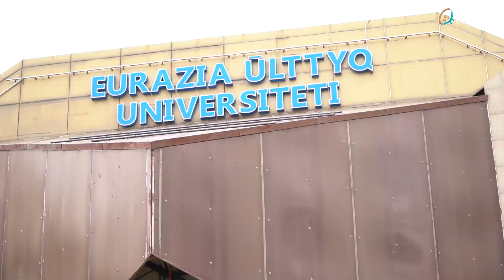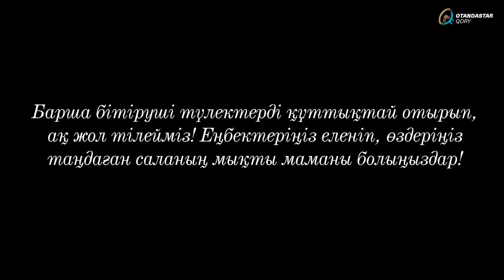Жарқыра, жаса, жас маман! Қандастарымыз жоғары оқу орнын аяқтады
Жыл сайын Қазақстан Республикасының азаматы болып табылмайтын ұлты қазақ тұлғаларға (қандастарға) мемлекеттік гранттардың 4%-ы беріледі. Сол квота негізінде жылына мыңға жуық қандасымыз Қазақстанның ЖОО аяқтап, білікті маман атанып жатыр.

  Сонымен қатар, жоғары оқу орындарында арнайы қандастарға арналған дайындық бөлімдері жұмыс жасайды. Дайындық бөліміне де жыл сайын мыңға жуық орындар бөлінеді.

 Барша бітіруші түлектерді құттықтай отырып, ақ жол тілейміз! Еңбектеріңіз еленіп, өздеріңіз таңдаған саланың мықты маманы болыңыздар!🎓👏